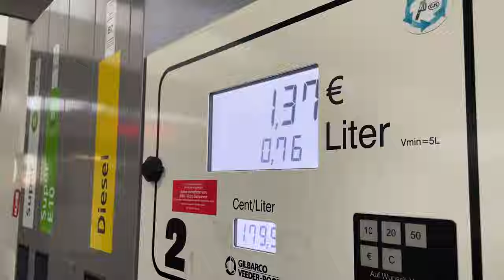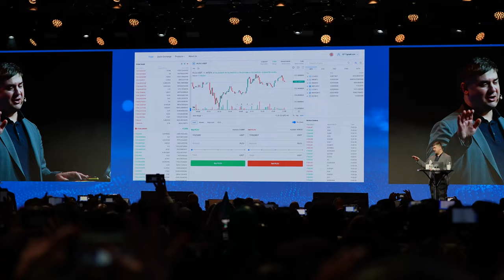강력하고 새로운 Ultima 토큰을 만나보세요!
☝️ 채널에서 뉴스, 교육 자료, 튜터리얼은 물론 유용한 정보와 꿀팀을 찾을 수 있습니다!

Ultima —경험이 많은 개발자 팀이 만든 최신 토큰입니다. 주요 임무는 거주지, 교육 및 기술 능력에 관계없이 수억 명의 사람들에게 신뢰할 수 있는 지불 수단이 되는 것입니다.

Ultima에 대해 자세히 알아보려면 소셜 네트워크에서 우리를 팔로우하세요.